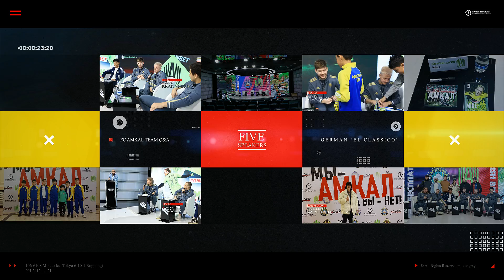Пресс конференция АМКАЛ | Amkal vs Pakhtakor | Ташкент 27/11/2021